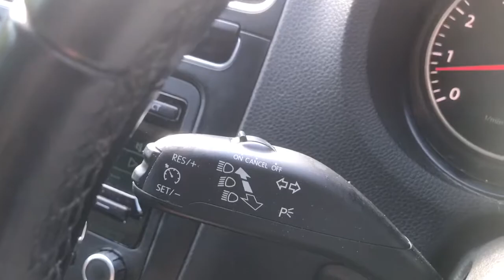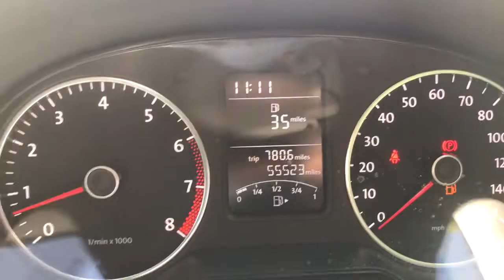2013 VW Polo 1.4 Match Edition 5 Dr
Dow Storey